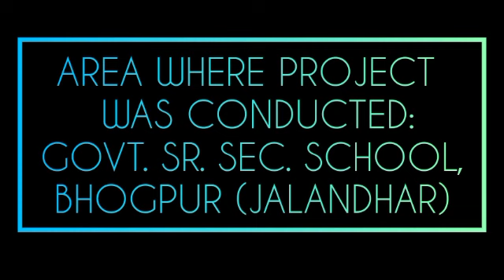BSc C Sc Sem 4 Social Outreach 2022 23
Popularization of Sciences so as to create interest in science among the budding scientists, a social outreach program was conducted at Govt Sr Sec School, Bhogpur under Mentorship of Dr. Neetu Verma by B Sc C.Sc sem 4 students of 2022-23 session.